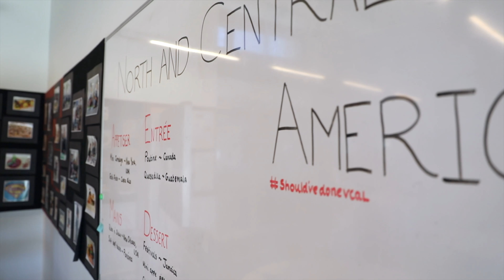Hillcrest VCAL Lunch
The Hillcrest Christian College VCAL (Victorian Certificate of Applied Learning) students held their very first practical assessment of 2019 on Monday, 25th February through a fun and informal lunch.

This year the theme in VCAL is ‘We Are the World’, and students will be achieving outcomes and key skills through the lens of geographical study and appreciation.  The current unit is a celebration of North and Central America.

Dishes served were researched and sourced from countries in that region.  While the Executive staff ate, they were given presentations from each student about work-related conditions affecting their country of choice.